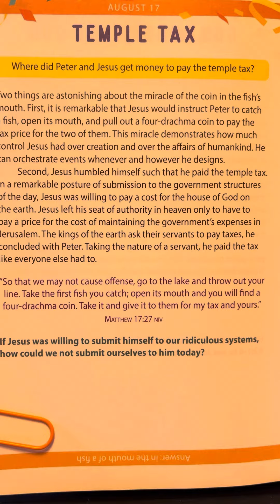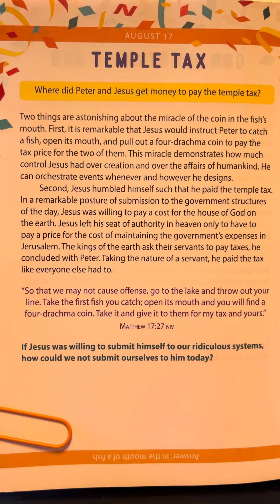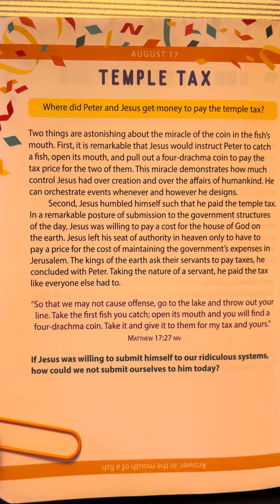August 17 - Bible Trivia Devotional